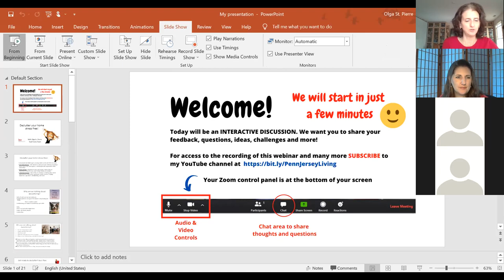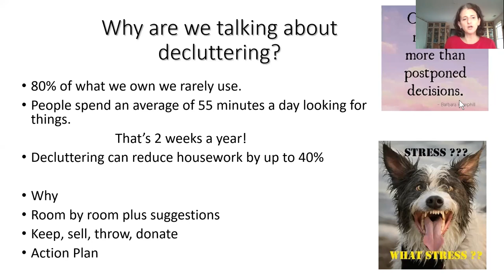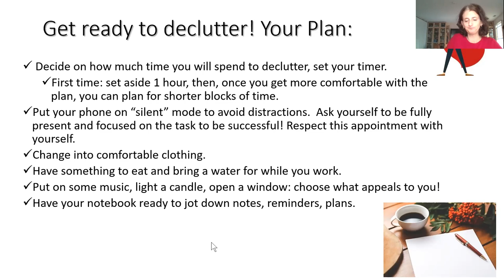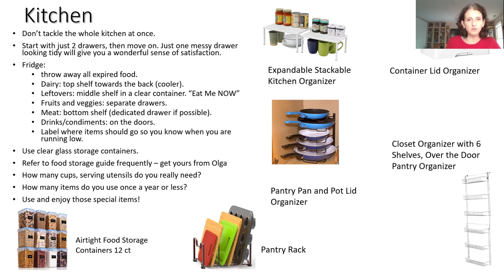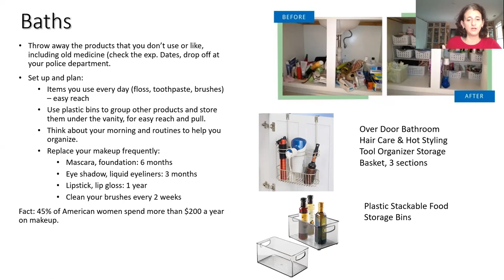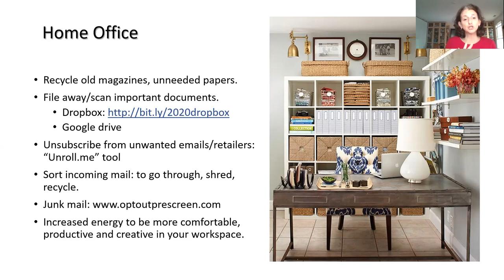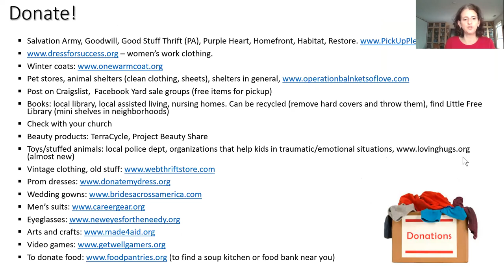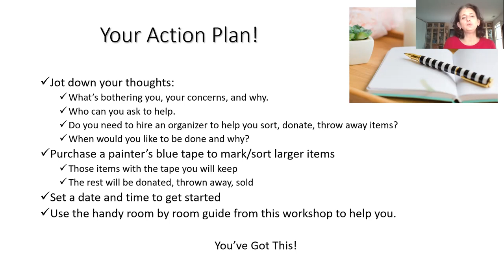Declutter as EASY as 1 2 3 !!!! With Habitat of Humanity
Overwhelmed by stuff? Not sure where to start? Watch this video for easy and efficient ideas! We will help you come up with a great plan.

We partnered again with Habitat of Humanity for this very popular workshop!
Restore Warminster: 539 Jacksonville Rd, Warminster
Restore Langhorne: 1337 Lincoln Hwy, Langhorne

Here is the list of helpful items we talked about, to help you declutter and organize efficiently!

*** Kitchen, bathrooms: ***
Food storage containers
Plastic storage container bins
2-Tier Pantry Cabinet Lazy Susan Turntable
Pantry Cabinet Lazy Susan Turntable
Lids organizer
Closet door pantry organizer
Trays, cutting boards, pats and pans organizer
Pantry rack for boards, trays organizer
Expandable, stackable cabinet shelf organizer
Pan and lid organizer rack
Bathroom vanity door tool organizer

*** Garage, Basement: ***
Overhead garage, basement storage rack
Garage, shed wall organizer for tools

*** Living Spaces: ***
Wall Frame set for decorating
Floating wall shelf
Closet organizer kit
Foldable Cube Storage Bins
Frames gallery for collages

*** Office: ***
Amazon Basics 6-Sheet Cross-Cut Paper and Credit Card Home Office Shredder
Tall Kitchen Drawstring Trash Bags, 120 count
Security Steel Home Safe
Sentry Safe Fireproof Box with Key Lock

*** Preparation tools: ***
Waste Mgmt Dumpster in a Bag
Plastic Storage Bins, 6pk
Colored Masking Tape, 6pk

*** Easy decor on a budget ideas: ***
Stainless Steel peel and stick paper
Recessed Light Converter
Rust-Oleum Tub and Tile Refinishing Kit
Brick Peel & Stick Wallpaper
Shiplap wood Peel & Stick Wallpaper
Decorative Window Glass film
Tropical Monstera Palm Tree Décor
Peel & Stick Marble Film

We live, work and play in Philly and NJ suburbs! How can we help YOU today?